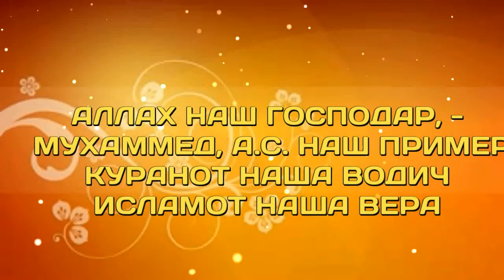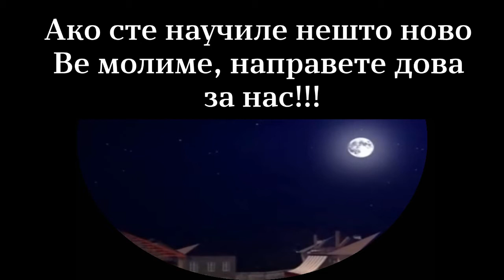Посебен совет до муслиманката